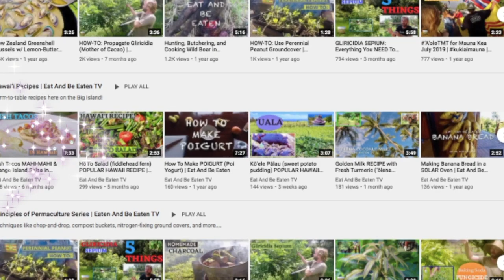how to field dress wild boar | Eat And Be Eaten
Tell us what you think of how we field dress a wild pig in the comments. SUB for more from Hawaii!